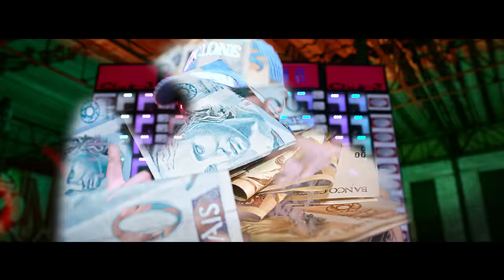MC Lan, MC W1, MC Nando DK e DJ Gege - Cheio de Novinha (KondZilla)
Acesse o Portal KondZilla

SHOWS:
MC Nando DK - PRODUTORA X

MC W1 - Funk da Capital

LETRA:

Digara digara digara digara dabababa

E o Helipa, como é que ele tá?
Cheio de novinha querendo me
E a Marcone, como é que ela tá?
Cheia de novinha querendo me
E na DZ7, como é que ela tá?

Cheio de novinha, cheio de novinha

Não quero grana, não quero combo
Eu não quero coisa nenhuma
Eu só quero bunda, bunda, bunda, bunda, bunda

Eu to de copão na mão
Vou te sarrar, vou te sarrar
Vou te sarrar embrazadão

E ae Gege?
Solta o beck, solta o bic
E solta o beat ladrão